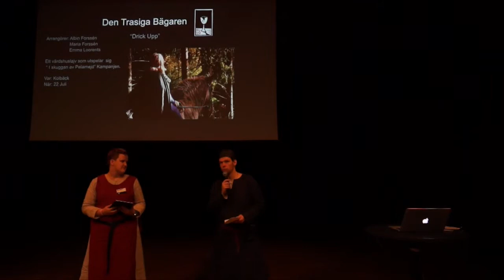Den trasiga bägaren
Albin Forssén, Emma Loorents och Maria Forssén

Ett värdshuslajv i Pelarnejdskampanjen.

Sommaren 2017